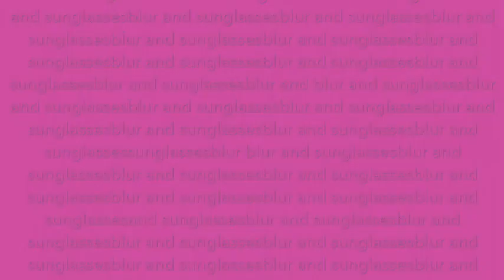Blur and Sunglasses: A Feature Film